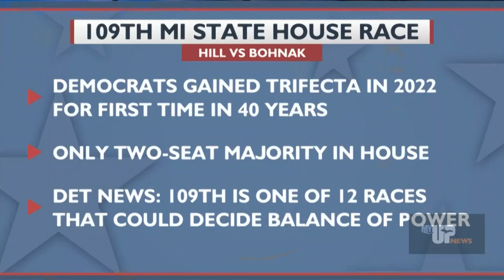109th State Representative District race preview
My UP's Jessica Goska gives us a look at the 109th race in election coverage.